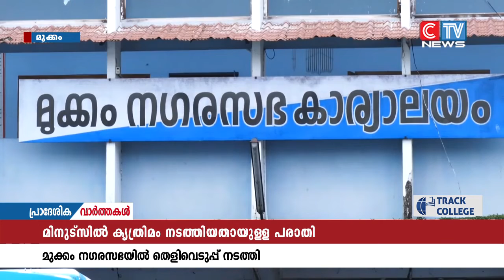മുക്കം നഗരസഭയിൽ റീജിയേണൽ ജോയിൻ്റ് ഡയറക്ടർ തെളിവെടുപ്പ് നടത്തി.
മിനുട്സിൽ കൃത്രിമം കാണിച്ചതായുള്ള പരാതിയിൽ മുക്കം നഗരസഭയിൽ റീജിയേണൽ ജോയിൻ്റ് ഡയറക്ടർ തെളിവെടുപ്പ് നടത്തി. ആസൂത്രണ സമിതി മിനുട്സും പൊതുമരാമത്ത് സ്റ്റാൻറിംഗ് കമ്മറ്റി മിനുട്സും നഗരസഭയിൽ നിന്ന് കടത്തികൊണ്ടു പോയതായി പരാതി ഉയർന്നിരുന്നു.